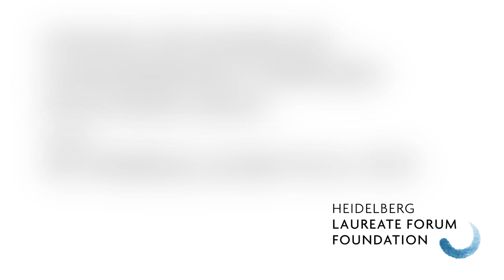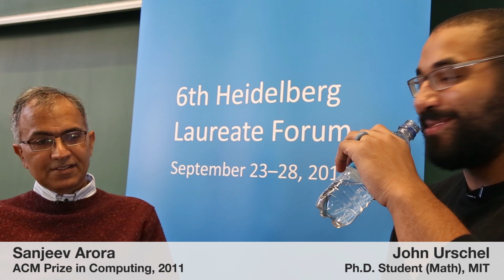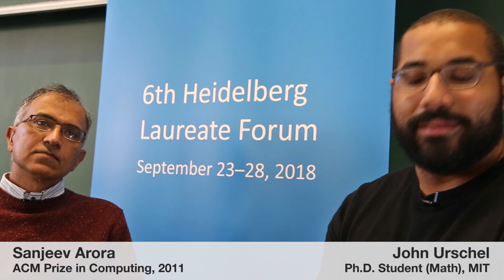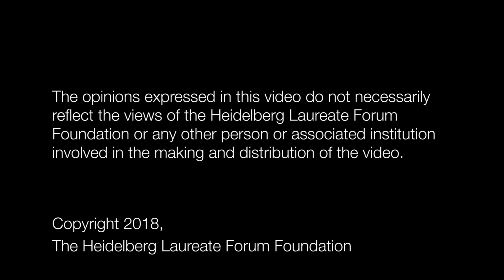6th HLF – Young researcher John Urschel interviews laureate Sanjeev Arora (long version)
Young researcher John Urschel, USA, interviews laureate Sanjeev Arora, ACM Prize in Computing, 2011.

At the 6th HLF they sit down with Tom Geller, Tom Geller Productions, to discuss their career, mentoring and their experience at the Heidelberg Laureate Forum (HLF).